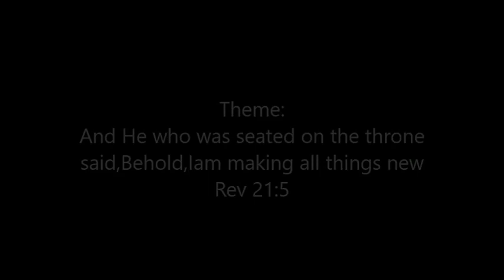Rev Lucy Natasha visits Pst Lucy Paynter Church USA